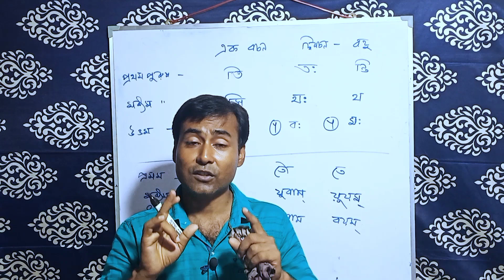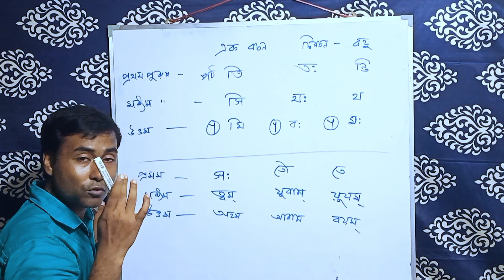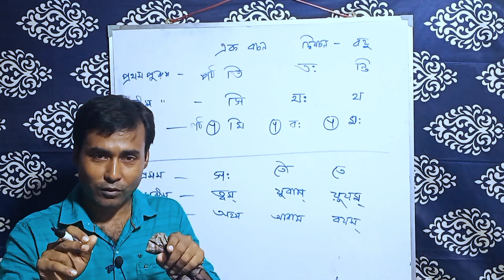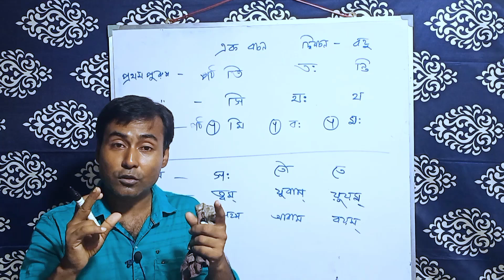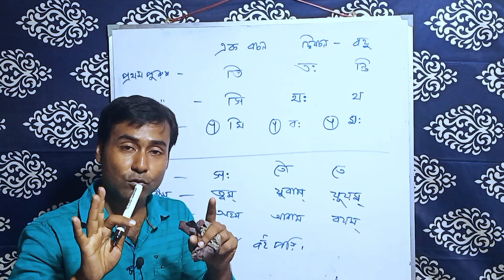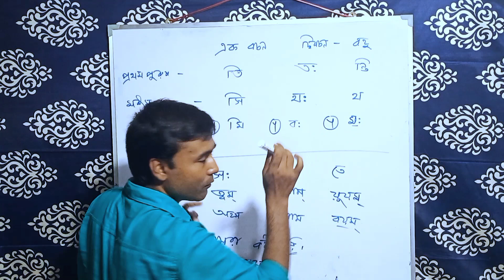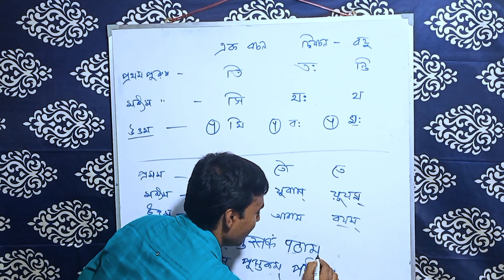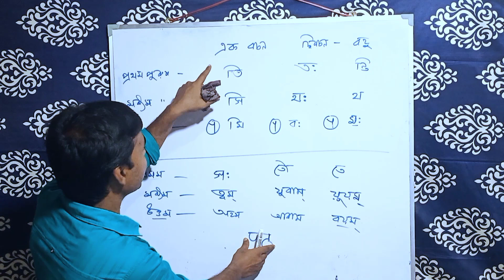সংস্কৃত ভাষার লকার বা টেন্স বা কাল শেখো .লট লকার এখন খুব সহজ পদ্ধতিতে.Sanskrit tense or Lokar.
সংস্কৃত ভাষার লকার  বা টেন্স বা কাল শেখো .লট লকার এখন খুব সহজ পদ্ধতিতে